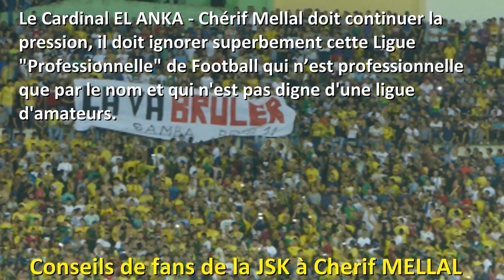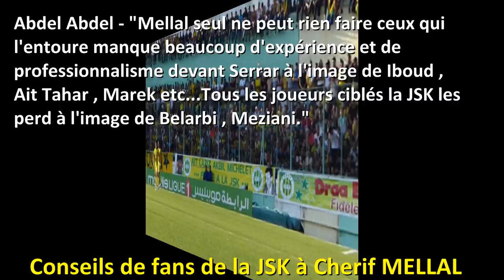JSK - Conseils de Fans à Cherif Mellal: pas de concessions et prudence envers tous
Les fans de la JSK se sont exprimés sur le forum accompagnant notre dernière vidéo-texte et conseillaient en général Cherif Mellal sur la meilleure attitude à adopter. Nous avons jugé utile de les mettre en évidence ici.

Le Cardinal EL ANKA - Chérif Mellal doit continuer la
pression, il doit ignorer superbement cette Ligue
"Professionnelle" de Football qui n’est professionnelle
que par le nom et qui n'est pas digne d'une ligue
d'amateurs.

Chérif Mellal doit garder son image de contestataire
efficace et efficient et il ne doit plus se présenter
lorsque Medouar préside une quelconque réunion,
ajoute Le Cardinal El Anka.

DALIWA0872 - Des millions de supporteurs sont avec
mellal ! Ce n'est certainement pas ces petits
magouilleurs sans scrupules qui vont lui barrer la route !
avec lui la JSK va battre tout les records ,et redeviendra
la fierté de l’Algérie . ASSA AZEKKA JSK THELLA THELLA.

Abdel Abdel - "Mellal seul ne peut rien faire ceux qui
l'entoure manque beaucoup d'expérience et de
professionnalisme devant Serrar à l'image de Iboud ,
Ait Tahar , Marek etc...Tous les joueurs ciblés la JSK les
perd à l'image de Belarbi , Meziani."

"Maintenant elle risque même de perdre Benkhelifa ,
Benyoucef dont l'échéance de prêt expire au mois de
juin 2019 et ce  au profit des équipes huppés par la
surenchère et l'expérience qui n'attendent que le
moment propice. La sonnette d'alarme est
tirée." (Abdel Abdel)

Alimi Mila - "Attention mellal ne recule pas parceque ce
n'est pas uniquement la JSK qui va beneficié c'est le foot
Algerien . Mais attention CHKARA pour ça ils sont fort."

Dino Capello - "Kama toudine toudane. C'est la loi de la
nature. Cependant,Chérif Mellal doit rester sur ses
gardes. Les gens qui dérangent ne durent pas longtemps ."